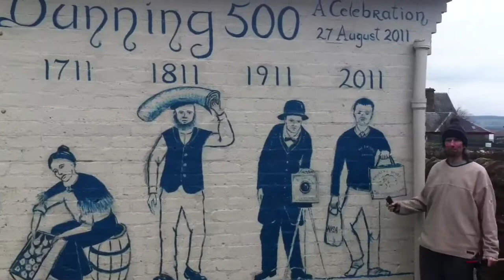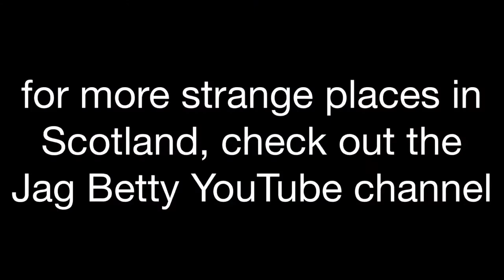Quick visit to Dunning & Forteviot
Sunday drive